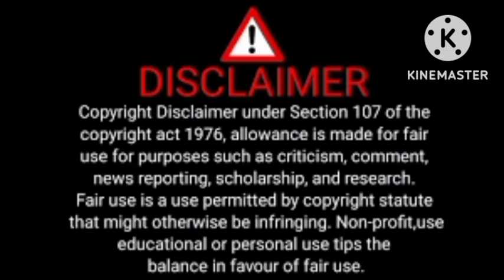Zaddy Chunk Chunk Says He Will Be Starting His Own Tradition So Basically For The Holidays. Hmm Ok